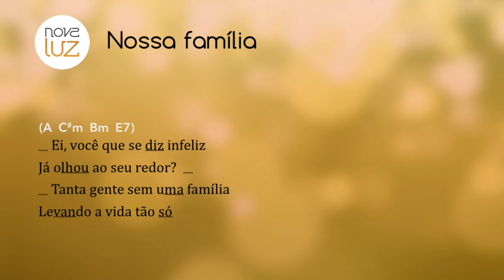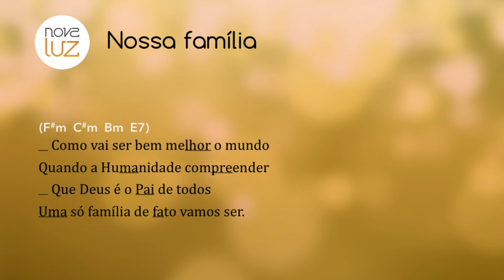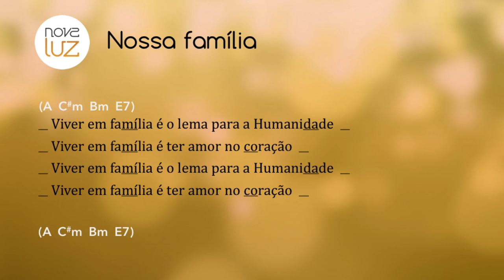07 Nossa família - CD Bênção do trabalho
Lançamento: 2004
Produção: Nova Luz
Direção musical e arranjos: Wellington Fagundes
Estúdio: Studio Melodia
Técnicos de gravação: Aldo Melodia e Wranglaydson Melo
Mixagem: Wellington Fagundes e Nova Luz
Masterização: Aldo Melodia
Gravadora: Independente